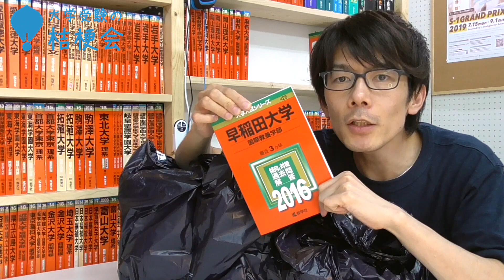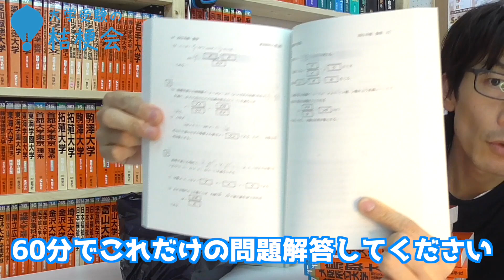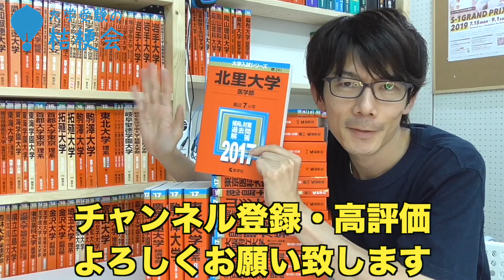【bookoffで参考書買ってきた】2019年8月 赤本爆買い32冊!!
【かぶった赤本 視聴者プレゼントします!!】
欲しい物を買ったかどうか記憶が曖昧なのが私の悪いところ。
詳細は、あす20時アップおまけ動画とtwitterで。

夏期講習が終わった8月末にbookoffで爆買してきました。本棚２列分３２冊。200円赤本には欲しい情報が詰まっていて、私にとっては重要な研究資料。とくに小論文の出題傾向と、その解答例・解説を知るにはバックナンバーを収集するのがベスト。